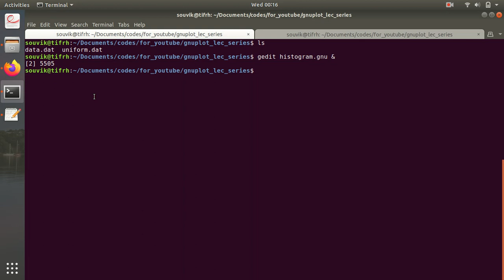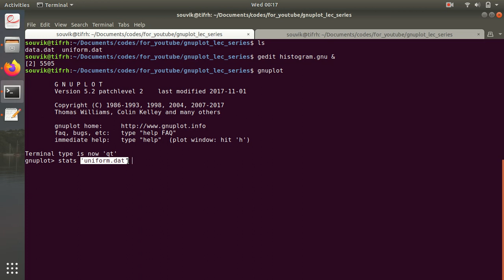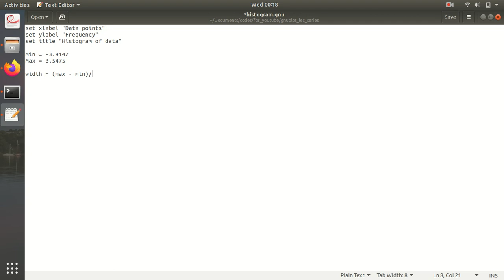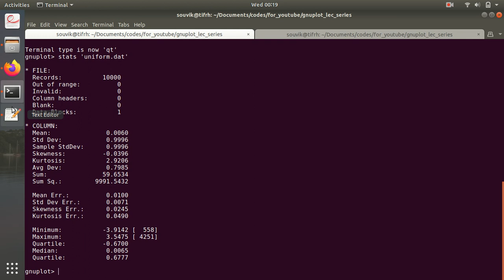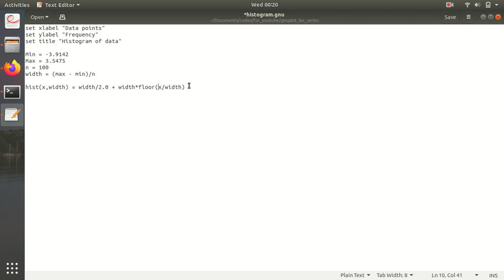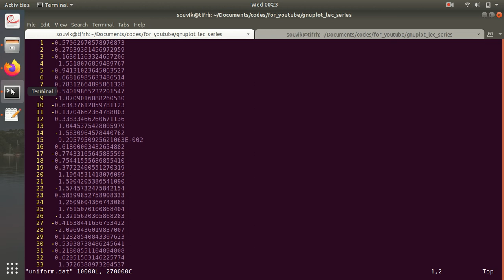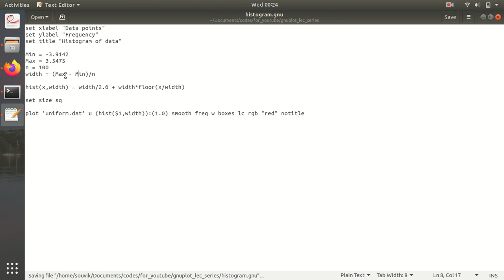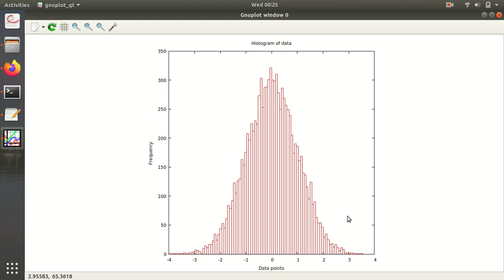How to make Histogram in Gnuplot and Write a Script for histogram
It describes how to draw histogram in gnuplot using a smallest script.
set xlabel "Data points"
set ylabel "Frequency"
set title "Histogram of data"
Gnuplot Script For Histogram
Min = -3.9142 max value of your dataset write here
Max = 3.5475 min value of your dataset write here
n = 100 chose accordingly
width = (Max - Min)/n

hist(x,width) = width/2.0 + width*floor(x/width)

set size sq

plot 'uniform.dat' u (hist($1,width)):(1.0) smooth freq w boxes lc rgb "red" notitle

Hello, everyone. welcome to the world of Physics through Computation.